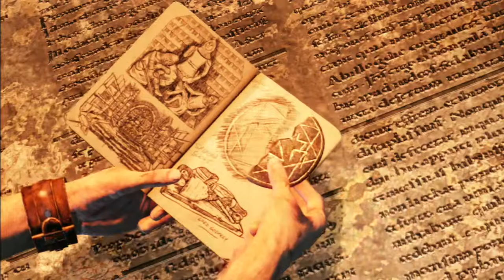Uncharted 3 "Olor a traidor" Parte 6 | PS3 | Walkthrough | Suigetsu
Heyyy hola a todos soy Suigetsu y estoy con otro gameplay del uncharted 3 si les gusto el video LIKE y FAP y si eres primera vez que lo ves y te gusto te puedes subscribir para muchos mas videos